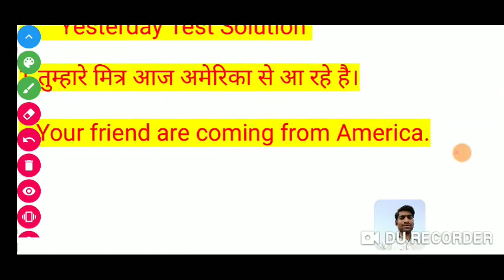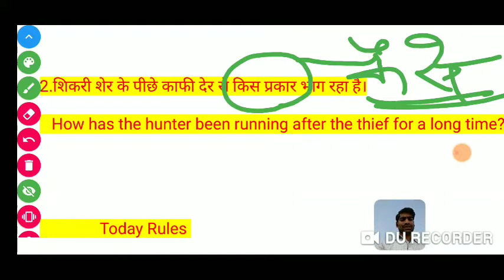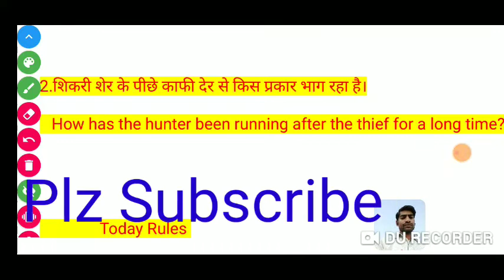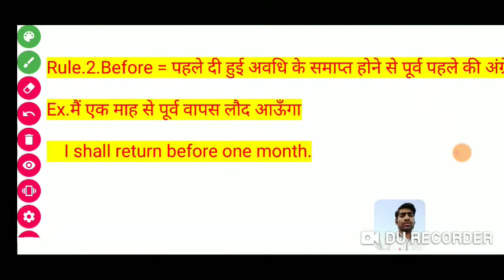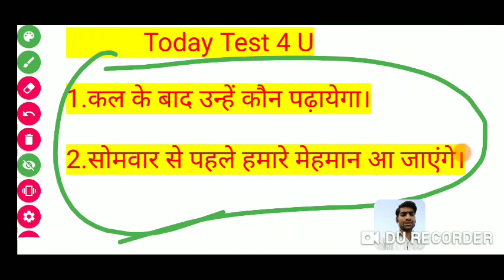After and before,after and before use,after and before means,concept of after and before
Hi guys,

            You are most welcome in my yutube channel .

             I made this video to improve english grammar in my students who is weak in english grammar.So who want to improve ,must study this video and you want to more study ,you check my playlist also.